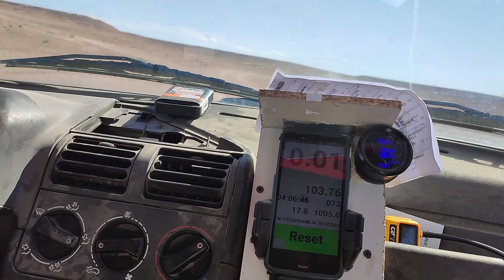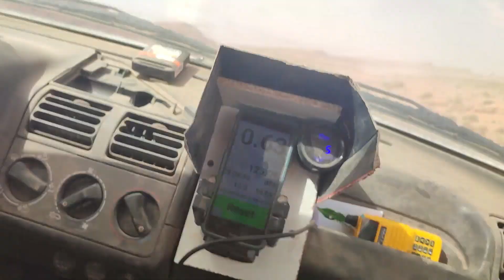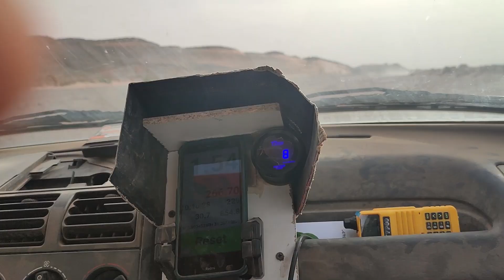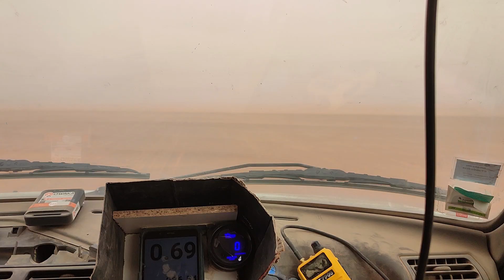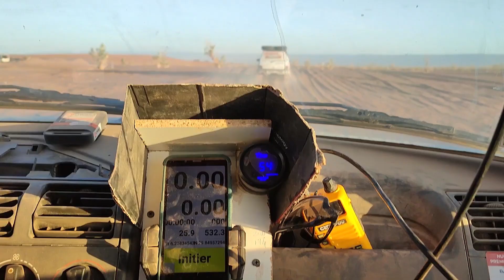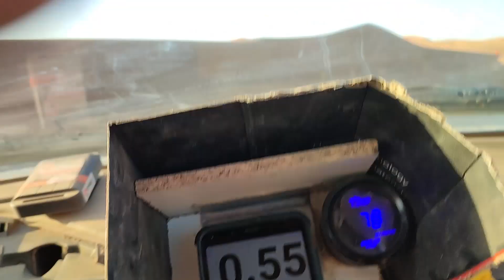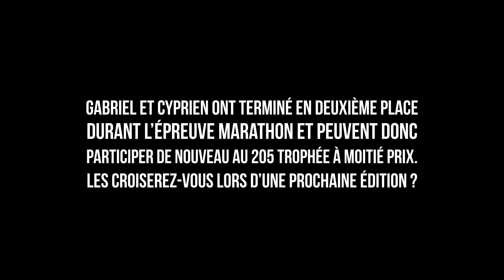La 205 a survécu aux pistes marocaines du 205 TROPHÉE ! 🤯 [Équipage 249]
Un an et demi après avoir terminé la préparation de la 205 de Raid à bas budget, la voici au Maroc, prête à attaquer 4000km de pistes, et à y survivre !